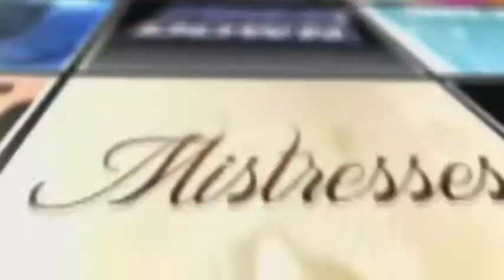Robert Maillet (The Master) Interview - The Strain AfterShow - Season 1 | AfterBuzz TV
AFTERBUZZ TV – The Strain edition, is a weekly “after show” for fans of FX’s The Strain. In this show, host Stephen Lemieuxs interviews Robert Maillet, the physical body of The Master in The Strain is a high-concept thriller that tells the story of Dr. Ephraim Goodweather (Corey Stoll), the head of the Centers for Disease Control Canary Team in New York City. He and his team are called on to investigate a mysterious viral outbreak with hallmarks of an ancient and evil strain of vampirism. As the strain spreads, Eph, his team, and an assembly of everyday New Yorkers wage war for the fate of humanity. Co-starring on the series are Mia Maestro, Sean Astin, Kevin Durand, Natalie Brown, Jonathan Hyde, Richard Sammel, Robert Maillet, Jack Kesy, Ben Hyland, and Miguel Gomez.